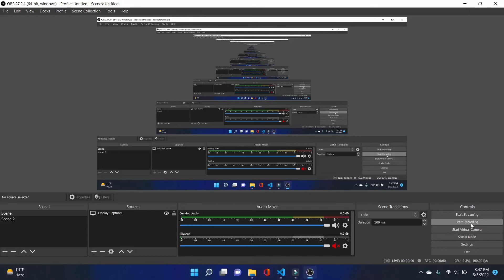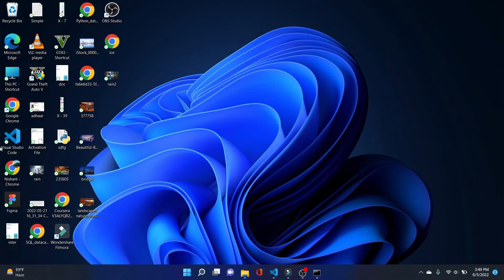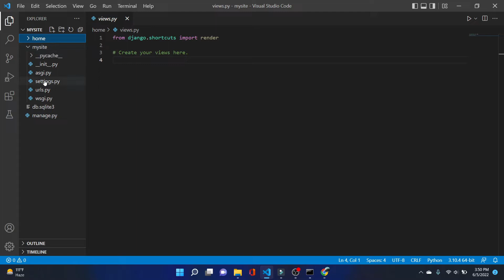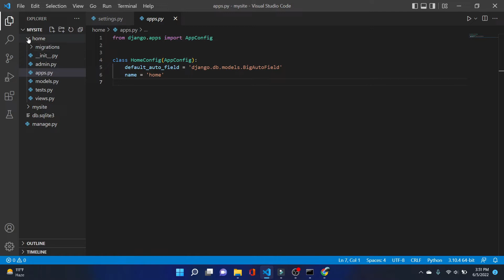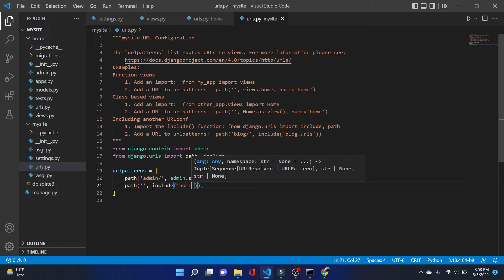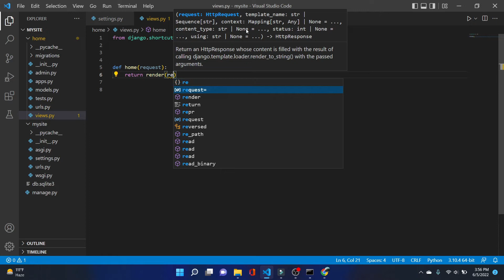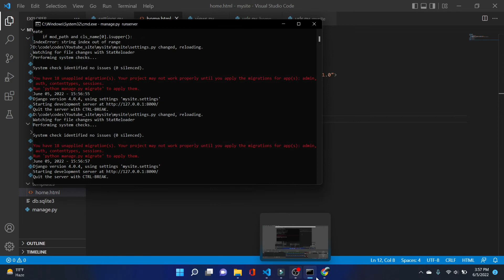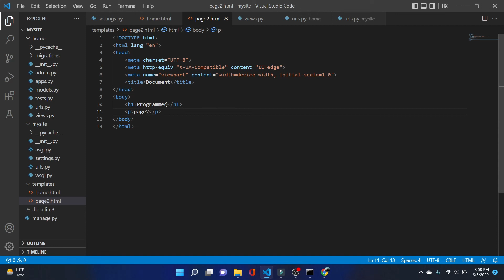Getting started with Django within 10 min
Timestamp
0:00 - Setting up environment
02:05 - Creating Views and urls
07:50 - Creating templates